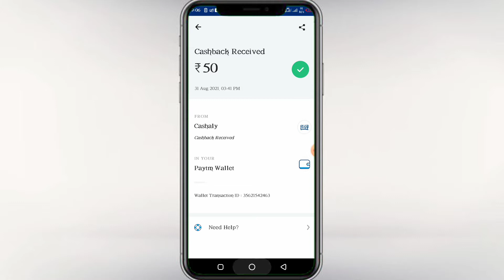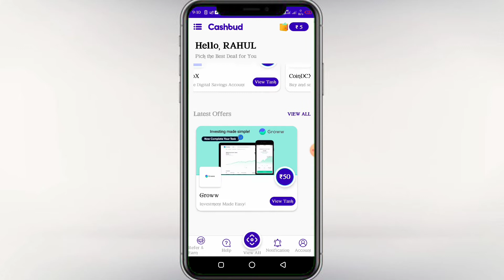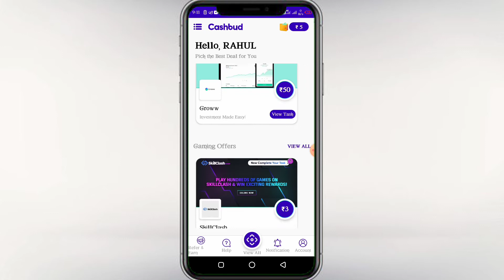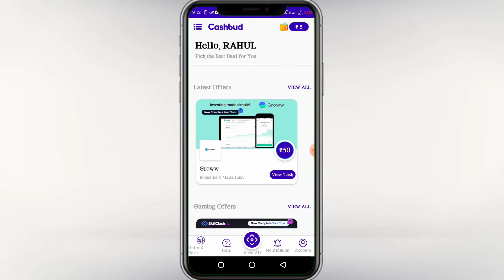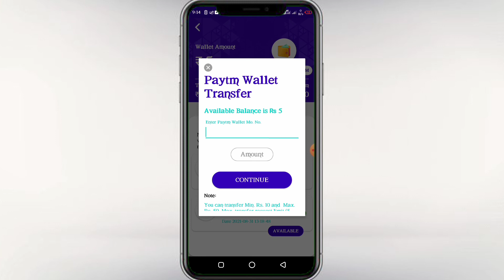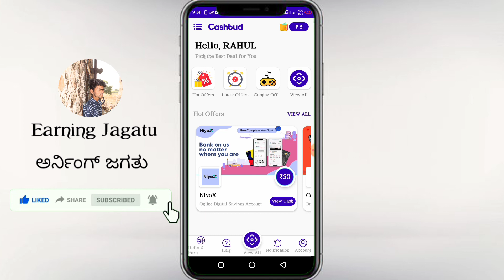Earn Money Online | Online Jobs At Home | Cashbud App | How to Earn online money in kannada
Refer code ⏩ R60921XV898

New crypto website Earn upto ₹10000

play music Earn up to $250

Spin pay | Spin and Earn daily upto ₹500 free paytm cash

How to Earn by Lottery Ticket
best earning apps for anroid kannada
free paytm cash kannada
earn paytm cash kannada
new paytm earning app kannada
game khel kar paise kaise kamaye
online game earn money kannada
best earning apps 2021 kannada
ludo game earn money kannada
copy paste jobs online kannada
copy paste jobs
mobile typing jobs from home kannada
Freelance Jobs
Data Entry Work
Online Data Entry kannada
Good Income Part time Jobs kannada
Typing Jobs kannada
Online Jobs kannada
data entry jobs for students kannada
part time jobs for students kannada
part time jobs for freshers
freshers jobs
typing jobs from home
10th pass jobs
12 th pass jobs
Freelance Jobs
Earn Good Income
Fresher Jobs kannada
freelance writing Jobs kannada
freelancer how it works in Kannada
online captcha jobing jobs kannada